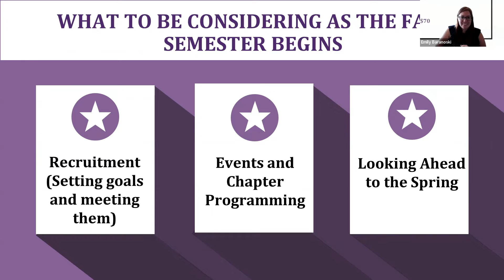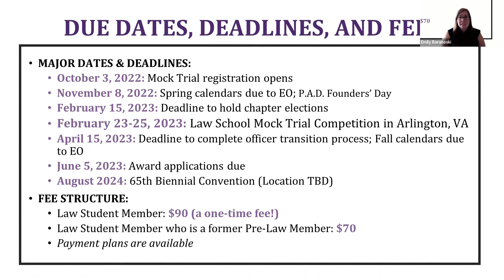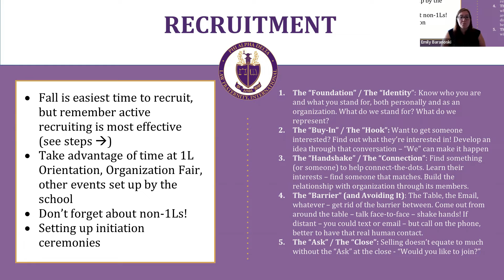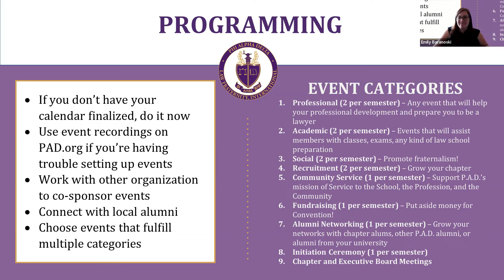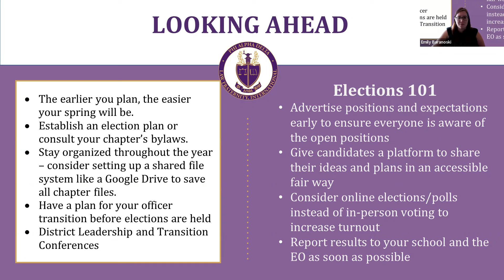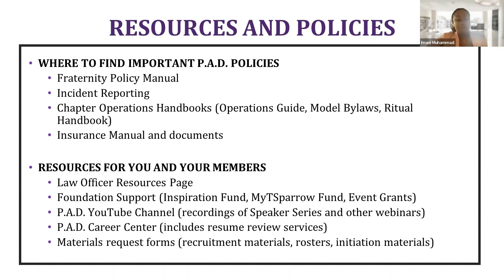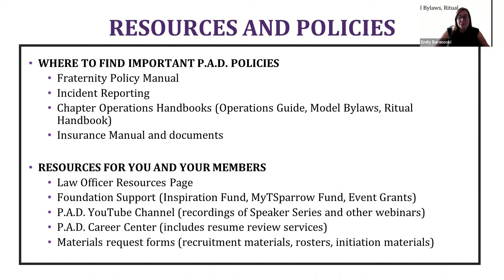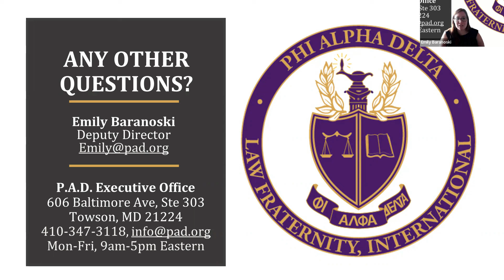Fall Planning for Law Chapters 2022 - Virtual Info Session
Deputy Director Emily Baranoski presents a virtual Chapter Operations Session, featuring topics including:
  - Recruitment
  - General event advice, including incorporating P.A.D. deadlines
  - Setting up initiation ceremonies
  - And more!